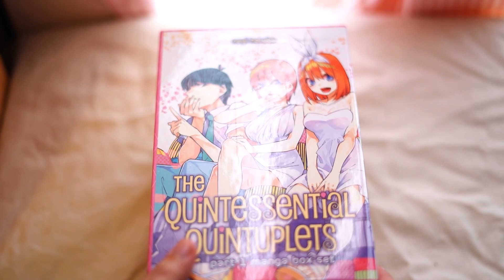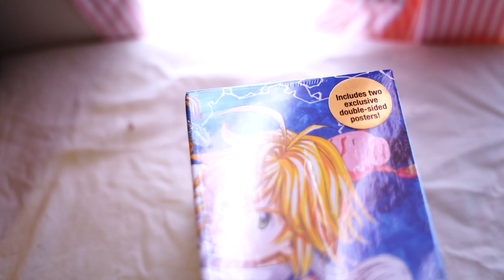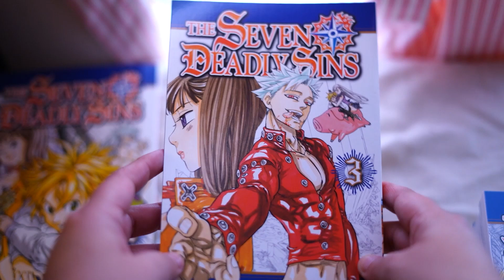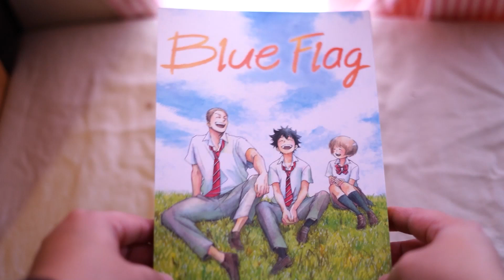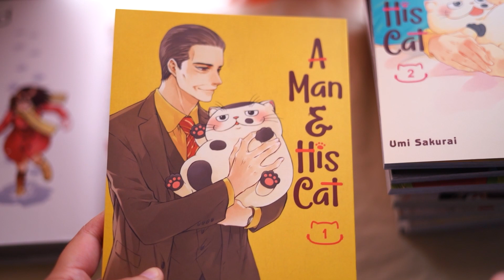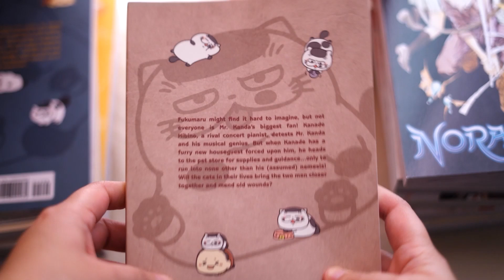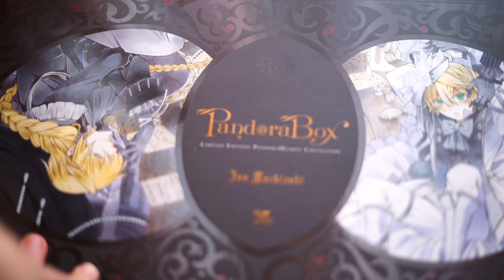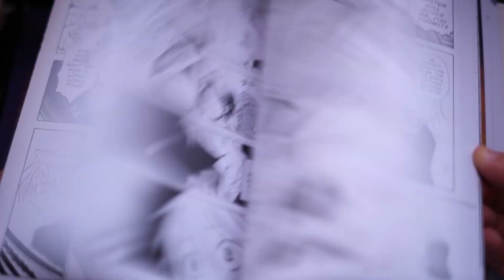another unboxing + collective manga haul// 25+ volumes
❄️read me❄️

hope you enjoyed and found this video relaxing 😌

UPDATE on future Manga hauls: hello everyone, i recently quit my job so if you don't see as many manga hauls, that is the reason why and i probably won't look for a job for the next month and a half since i'm taking a break. This last job really took a toll on me. i was feeling very stressed, i had a poor diet, and i wasn't sleeping properly. i started to get really anxious and sick by just the thought of it, so i decided to quit because honestly the job i had wasn't worth it anymore, it was literally sucking away everything from me. i gave up many things for this job (things that made happy) and the only reason why i would do manga hauls continuously was because that was the only thing i had time to do but even then, i never really had an upload schedule because my job would take up my time. of course, i love manga the channel will still revolve about manga and anime/ and i will continue to post about it but not in big hauls like today or previously since i don't have the income for it anymore like i did previously. i will continue to post my preorder pickups but more in a vlog style and/or at the end of the month collective haul. Hope you understand, i'm feeling much better and now i have time to do other things like spend time with loved ones and do some of my hobbies like youtube lol, something my job wouldn't let me do that often. i know i'm leaving the impression that my job was hell and to an extent it was but even so i'm thankful i was given an opportunity that will in the long run give me a higher chance of getting another job easily. if you are still here, thanks for sticking around my ted talk lol.

As always stay chill ❄️

manga haul, manga shopping, manga unboxing, seven deadly sins, anime,